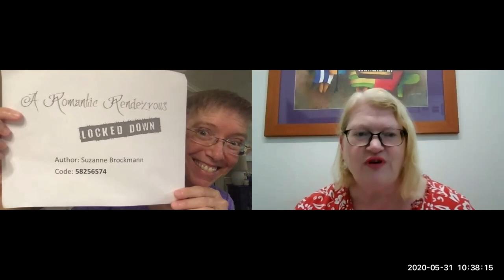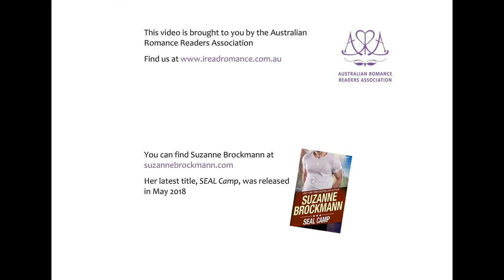ARRLD - Suzanne Brockman feature interview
A Romantic Rendezvous (Locked Down), 1-2 August 2020

Feature interview: Suzanne Brockmann

USA Today and New York Times bestseller Suzanne Brockmann joins us from the US to answer questions from some of her Australian fans. Over the past 25 years Suzanne has written more than 55 novels, including her award-winning Troubleshooters series. Suzanne also has a small movie production company called small or LARGE Productions, which makes SAG ultra-low budget LGBTQ indie feature films.

We acknowledge the traditional owners of country throughout Australia and recognise their continuing connection to land, waters and culture. We pay our respects to their Elders past, present and emerging.